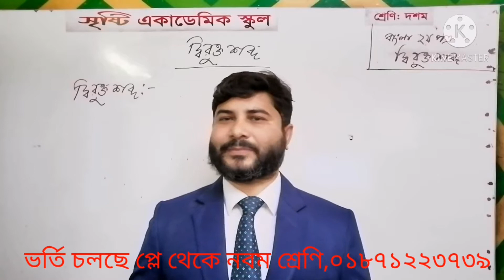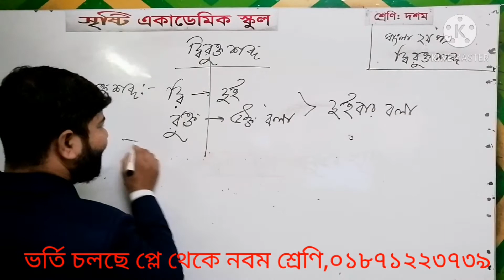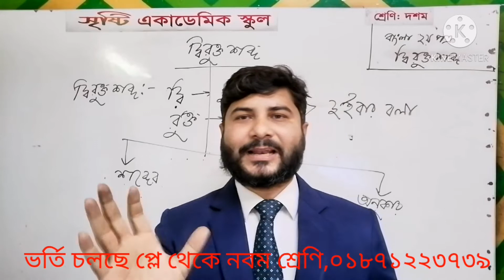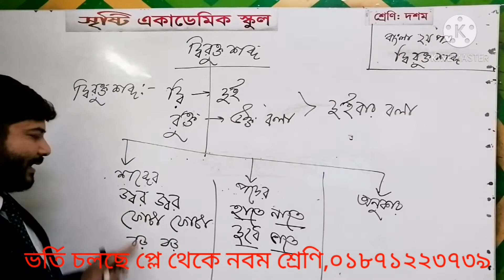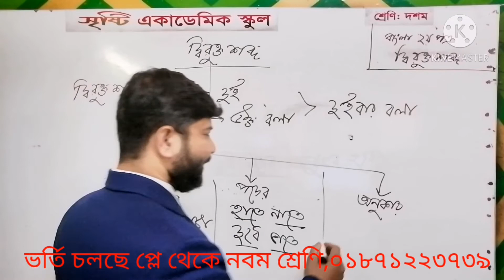মোঃ ইমরান হোসেন, নবম দশম শ্রেণি, বাংলা দ্বিতীয়: দ্বিরুক্ত শব্দ.